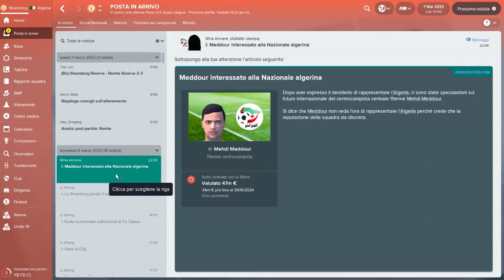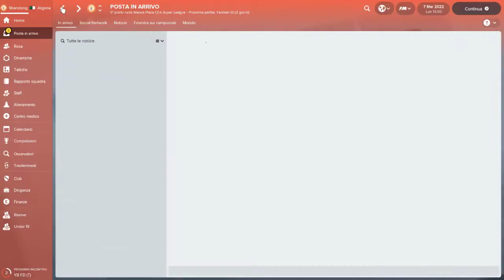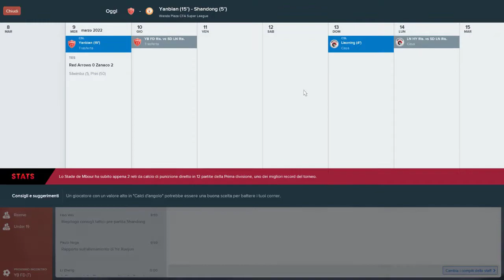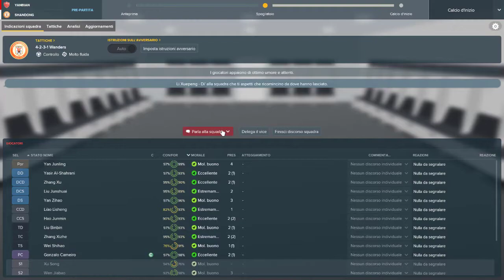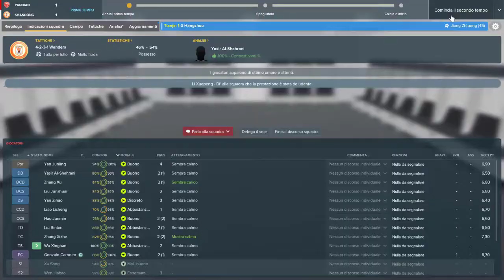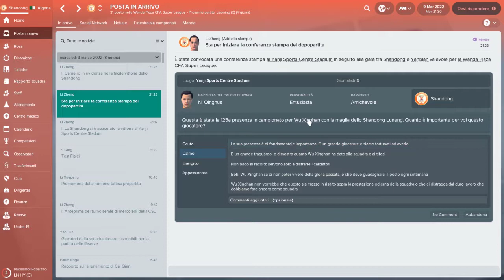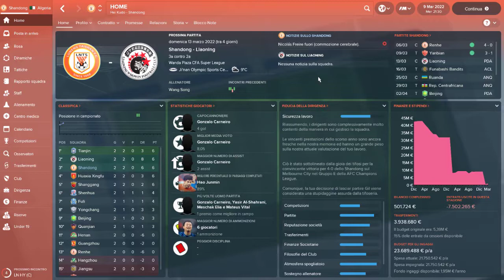Ep. 118 : Shandong Luneng 2022 - Dalle stalle alle stelle [FM18 - Football Manager 2018]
Anno nuovo, la Champions non può scapparci!